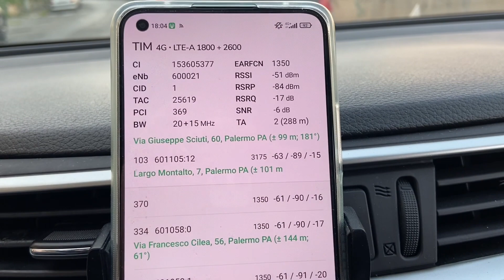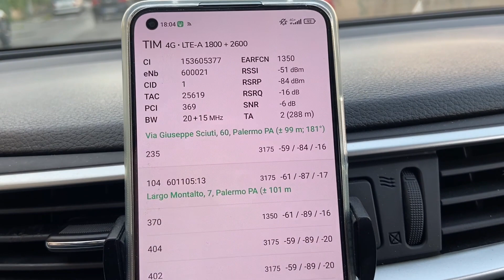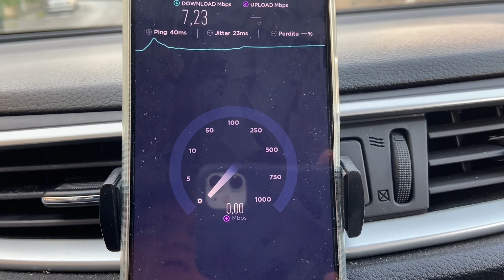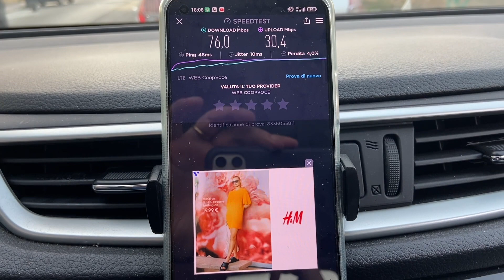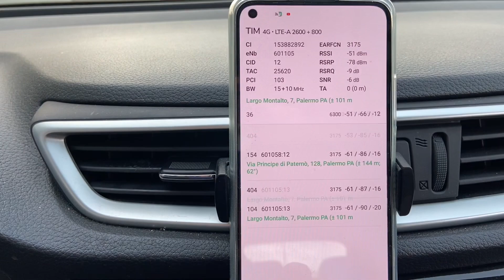Coopvoce e rete Tim nella mia città Test, cosa ne pensate?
5 euro per te se acquisti una sim ho. con il mio

Se vuoi passare a Very Mobile 5 euro omaggio col mio codice invito TJ436ADD

Per acquisti su Amazon usa questo link e mi darai supporto, per te totalmente gratuito

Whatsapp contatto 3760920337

Tutto il mondo degli operatori mobili e fissi, riguardo la telefonia, smartphone e cellulari.